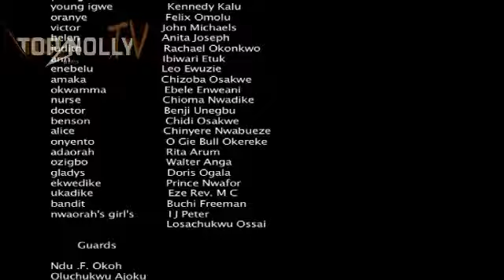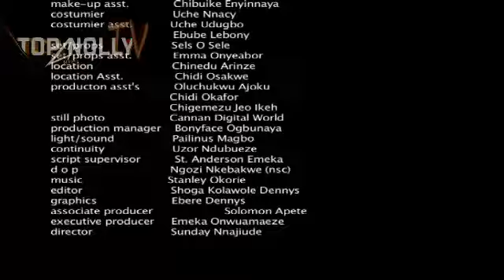WEB OF AFFECTIONS (BEST CLASSIC NOLLYWOOD MOVIE) AWARD WINNING NOLLYWOOD MOVIE